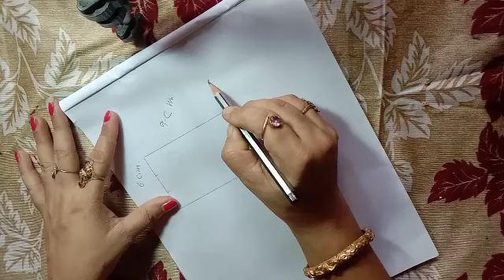আমাৰ জাতীয় পতাকাখনিৰ বিষয়ে কিছু জানো আহক।Jana gana mana national anthrm of India and state anthem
আমাৰ জাতীয় পতাকা খনিৰ বিষয়ে কিছু কথা কনমানি হতকঁ শিকোৱাৰ কিছু প্ৰয়াস।national anthem state anthemঅৰ্থাৎ জাতীয় সংগীত আৰু ৰাষ্ট্ৰীয় সংগীত গোৱাৰ প্ৰয়াস।ইয়াতে যদি ভুল হৈছে ক্ষমা বিছাৰিছো।International anthom state anthem#national fla#how to draw national flag#Jyotika mix yt